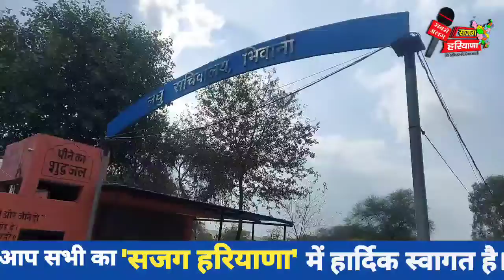शिक्षण संस्थान खोलो। भिवानी लघु सचिवालय के सामने सयुंक्त छात्र मोर्चा हरियाणा के छात्र भीड़े पुलिस से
नहीं कोई भीख मांगते हम अपना अधिकार मांगते।।
 संयुक्त छात्र मोर्चा हरियाणा के छात्रों ने शिक्षण संस्थान खुलवाने के लिए अभियान चलाकर ज्ञापन सौंपा।।